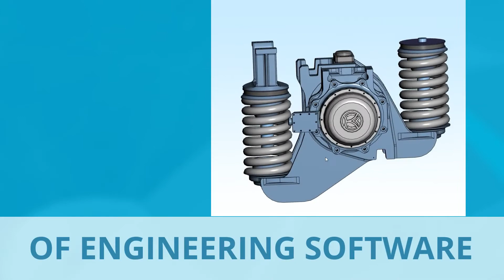C3D Toolkit 2021 Promo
C3D Toolkit consists of five main components: geometric kernel C3D Modeler, constraint engine C3D Solver, exchange module C3D Converter, visualization engine C3D Vision and polygonal model to boundary representation converter C3D B-Shaper.
Recently we've released two additional components: C3D FairCurveModeler and C3D Web Vision.
Together, the modules provide a complete solution for building 3D design applications for the desktop, mobile, cloud, and Web.